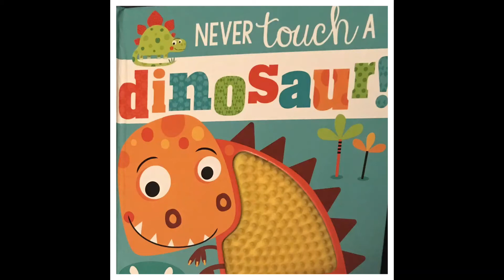Rhyme & Storytime Storybook: Never Touch a Dinosaur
Another fun story book for your child who loves dinosaurs!